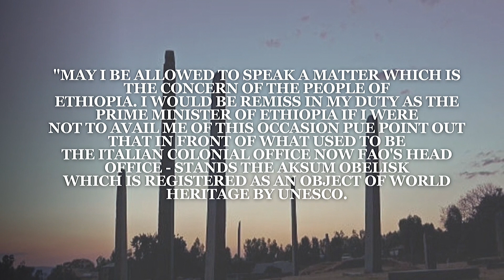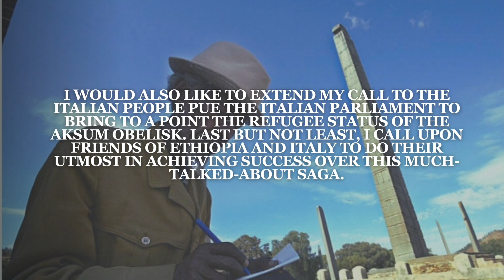Prime Minister Meles Zenawi's bold and historic address to FAO.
Prime Minister Meles Zenawi's bold and  historic address to The World Food and Agriculture Organisation (FAO)